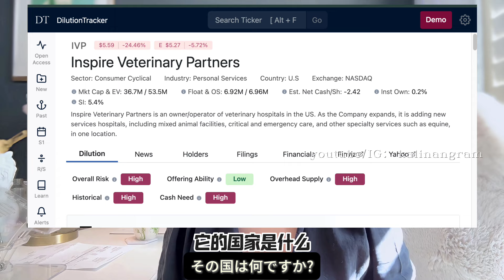【日內交易】小白也能學會的不追高法！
【歡迎加入我們 交易聊天室 chatroom➡️ 邀請連結 🔗

📈Karisma Kapital Academy全中文日內交易課程📉【日內交易課投資學校Karisma  Kapital learning Academy 官方網站】：

💻 完全網路🛜自學課程+一對一有問必答
從初級到高級，網路自學課程隨時學、無期限！

《👑 Lifetime VIP》
🎯 永久一對一指導
✅ 全部課程免費
📩 隨時問老師，持續陪伴你的交易成長！
🎯免費Watchlist 和市場Recaps

《🚀 Masterclass 課程》
💡 兩種選擇：期權 / 日內交易
📅 3個月密集陪跑
👩‍🏫 三個月2小時一對一教學
🎁 部分課程免費，針對專項提升交易技能！

《💎Platinum 一年一對一課程》
📆 一年內不限次數導師👩‍🏫有問必答
📈 日內交易+期權 初級和中級全課程
🎯免費一年Watchlist 和市場Recaps

【唯一的Instagram】：🆔   Kalinangram
【唯一的小紅書】：香里奈KALINA 🆔  Kalinangram